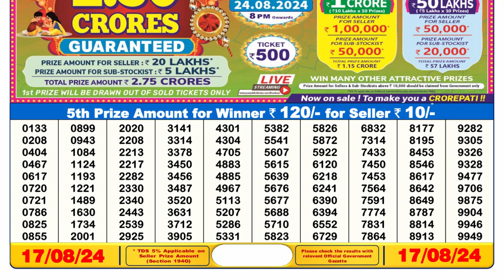🔴Dear Lottery Sambad 6pm today 17.08.24 Nagaland State Lottery Result